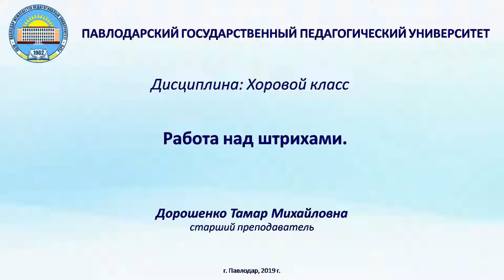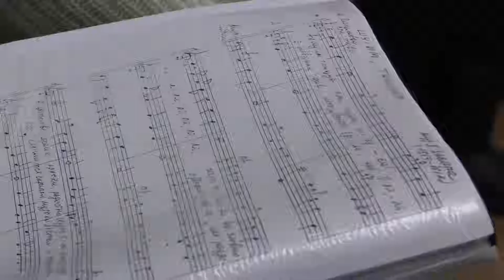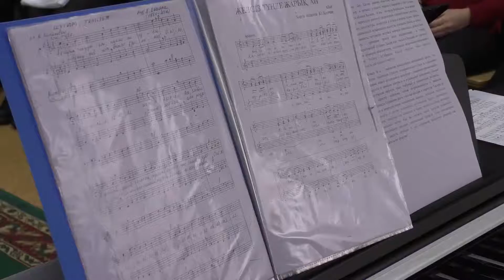Дорошенко Тамара Михайловна